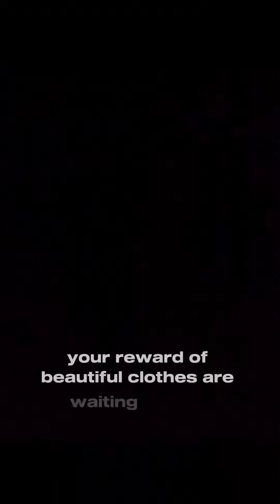Hijab collection🧕 || 📍pin for hijab || Abaya collection and tutorial || All in one available check 👇